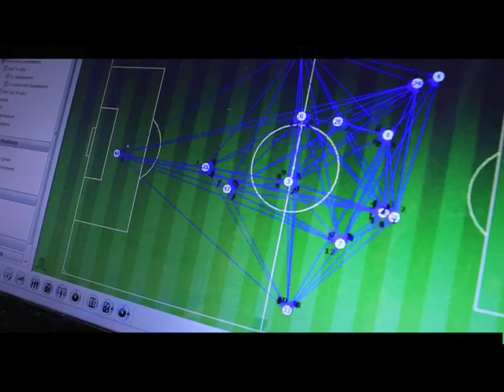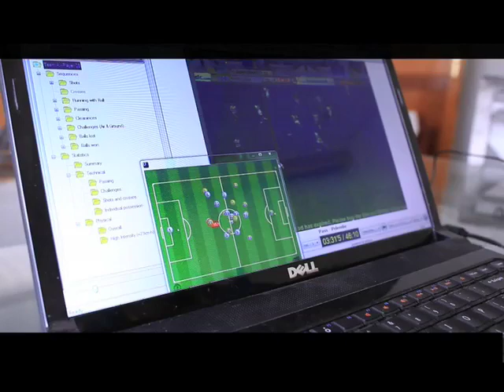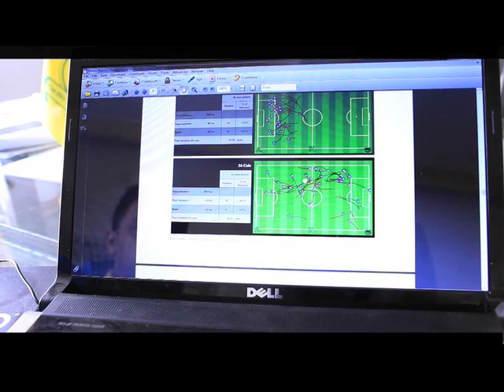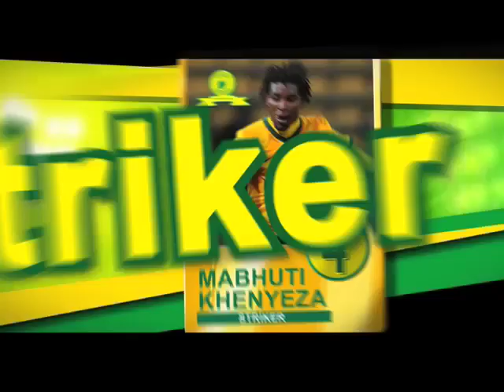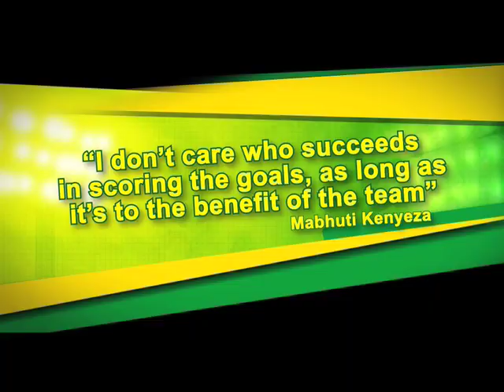Sky's the Limit EP61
This is the highlights of Episode 61 of Sky's the Limit where we meet Analyst Goolam Valodia as well as Mabhuti Khenyeza.